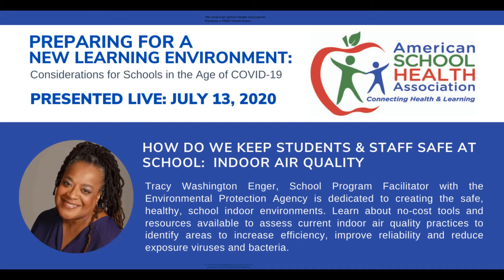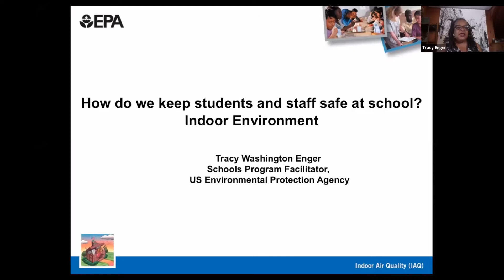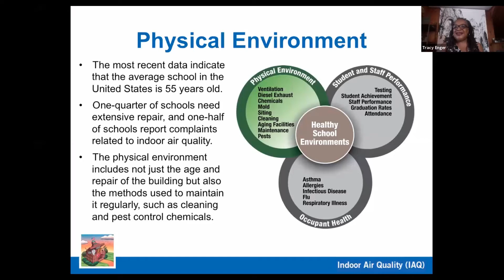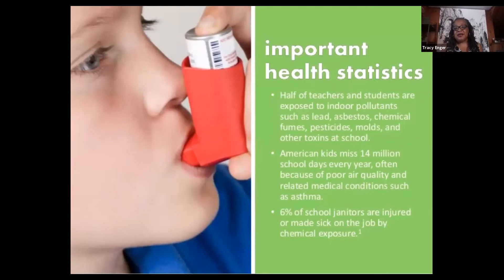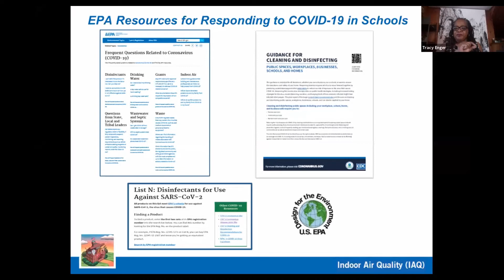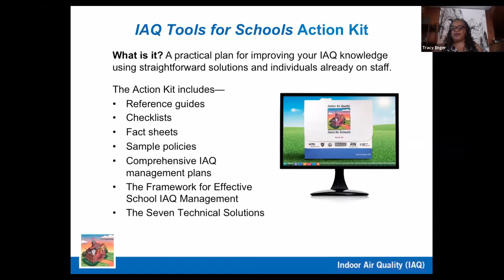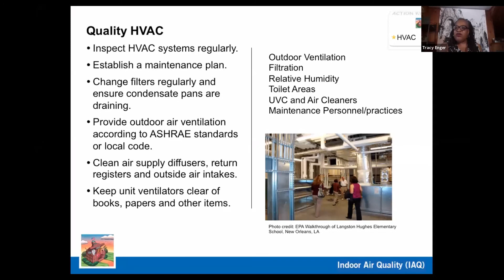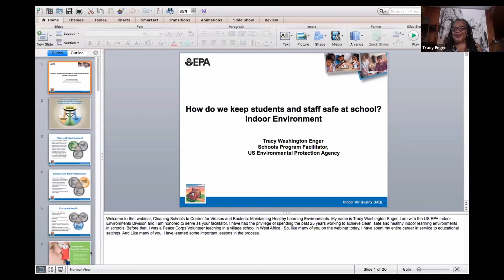How do we keep students and staff safe at school? Indoor Air Quality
Presented by Tracy Washington Enger, Schools Program Facilitator, US Environmental Protection Agency